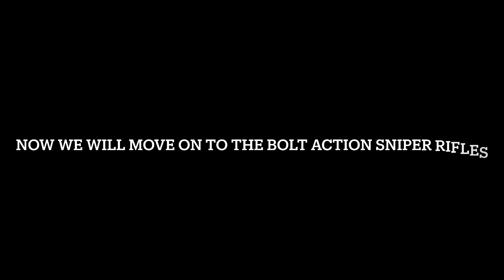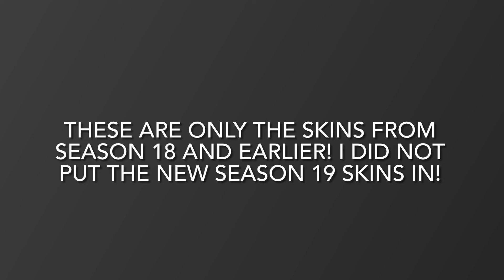All maxed out gun skins! (Season 2-18)